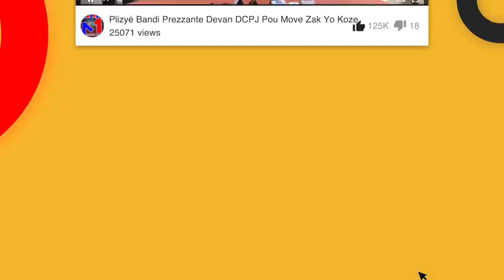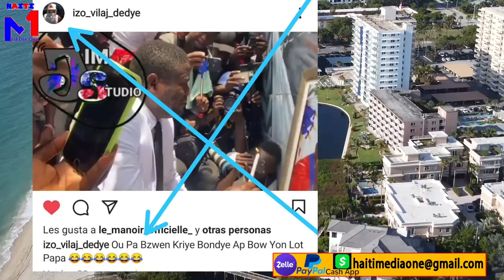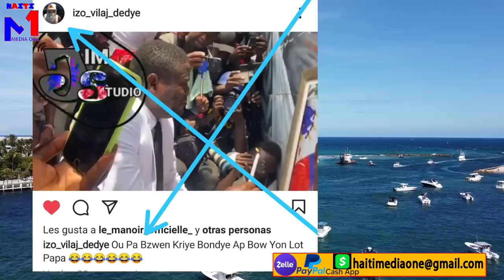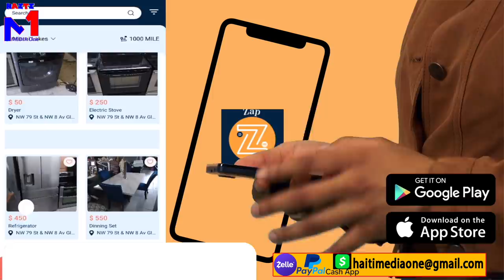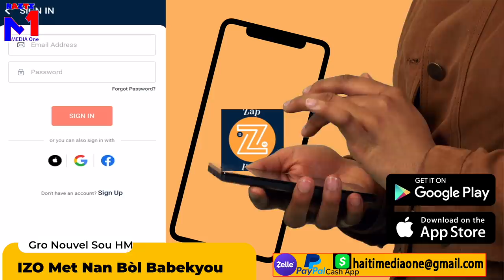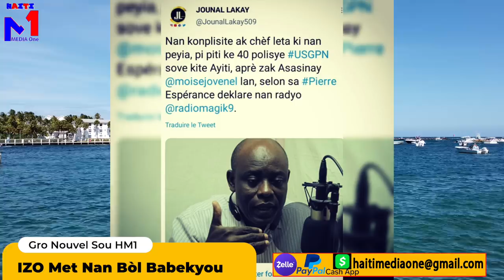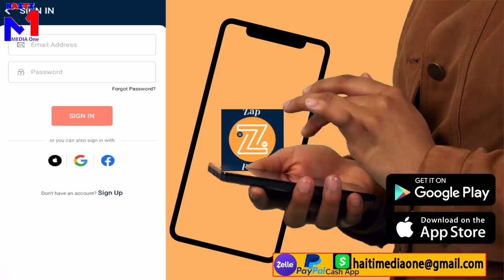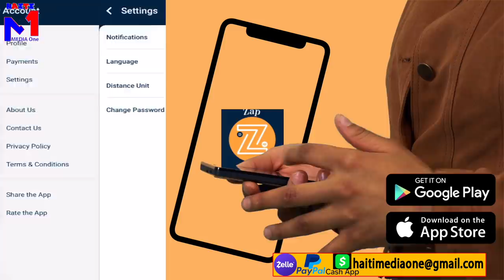Batay Pete Nan G9, IZO Sapata Babekyou K'ap Kriye Pou Lanmò Jovenel Nan Omaj, Martine An Danje